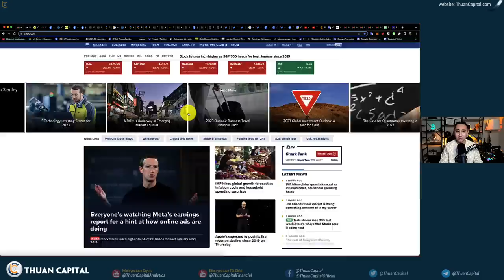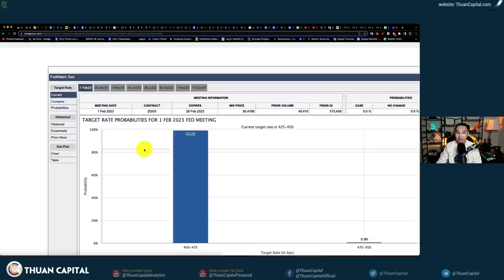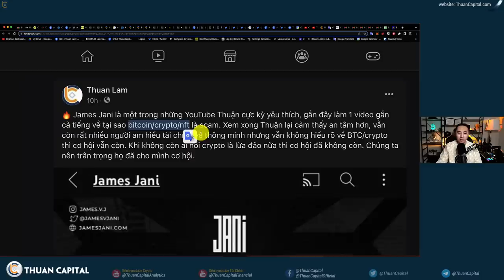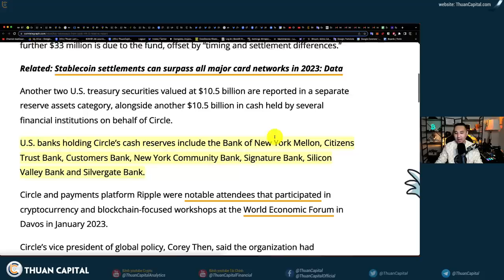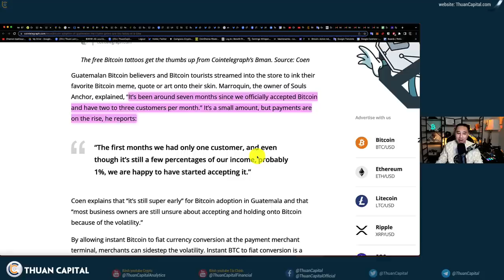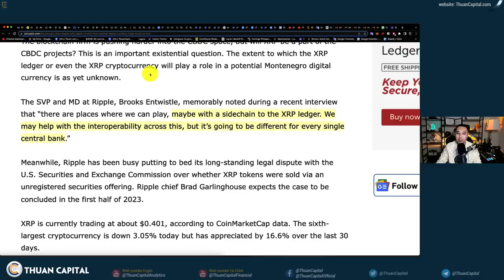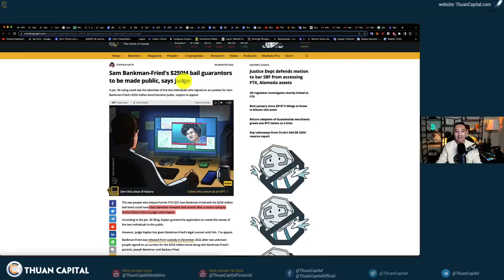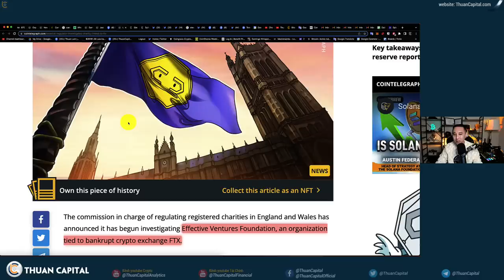1521 - Stock, BTC Điều Chỉnh Chờ FED Các BIG NEWS Tuần này | Tin Tức Crypto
1521 - Stock, BTC Điều Chỉnh Chờ FED Các BIG NEWS Tuần này | Tin Tức Crypto